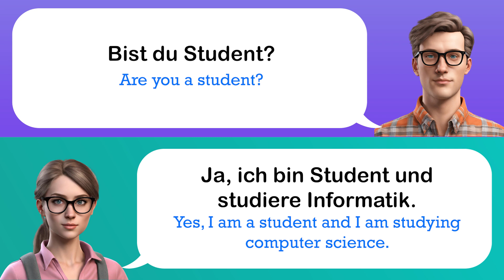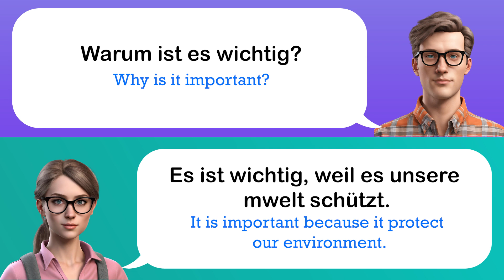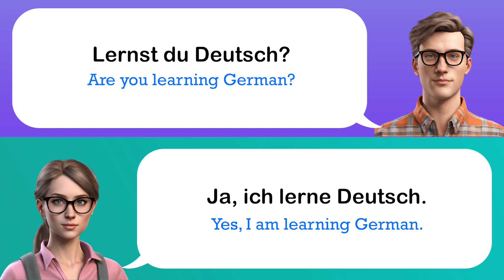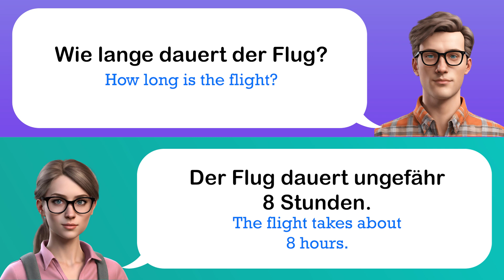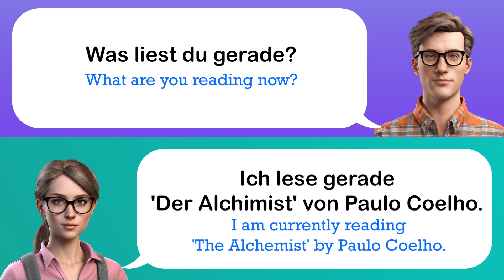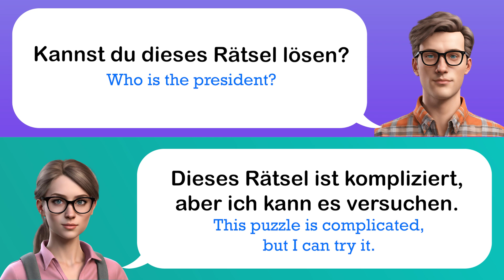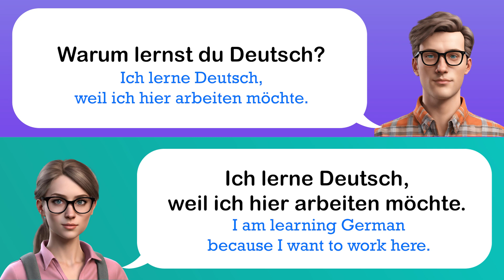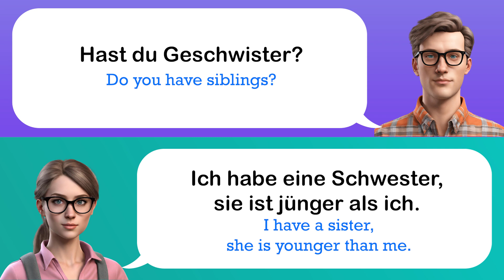Deutsch Lernen Durch Dialog | Deutsch Für Anfänger | Dialoge A1 | Vollständiges Video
Willkommen zu unserem Video "Deutsch Lernen Durch Dialog | Deutsch Für Anfänger | Dialoge A1 | Vollständiges Video". Dieses Video ist ideal für Anfänger und bietet Ihnen eine Vielzahl von A1-Niveau Dialogen, die Ihnen helfen, die Grundlagen der deutschen Sprache zu verstehen und zu üben. Tauchen Sie ein in alltägliche Gesprächssituationen und verbessern Sie Ihre Deutschkenntnisse auf eine interaktive und unterhaltsame Weise.